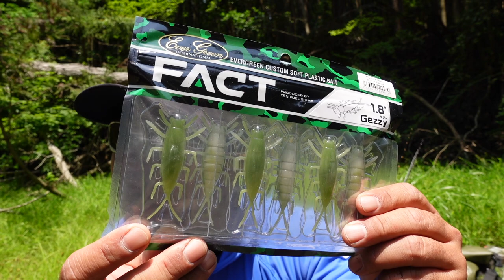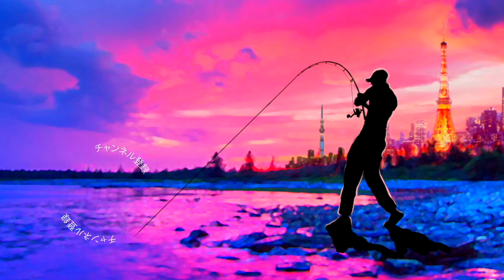【バス釣り】エバーグリーンの沈む虫を試してみた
バス釣り！エバーグリーンの沈む虫を試してみたって事で福島健プロのFACTより「ゲジー」なるルアーが登場しておりました！虫の釣り大好きおじさんとしては早速買って試して来ましたよ〜

2020はジーニアスプロジェクトのグラビアス、ゴライアス！シマノ ではカルカッタコンクエストDCやメタニウムなど中心に釣りを進めましたが2021はダイワのベイトリールも買ってみるかな！？なんて楽しんでおります。

55アップしか釣れない！デプス「コードネームバス」に巨大バスが襲い掛かる衝撃映像